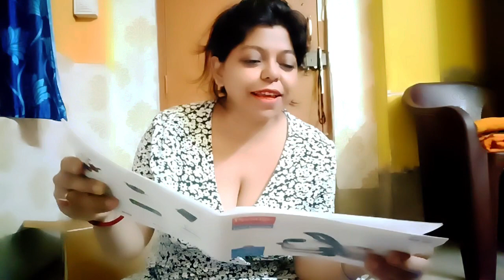How to make roti by roti maker|| first time I used Prestige roti maker